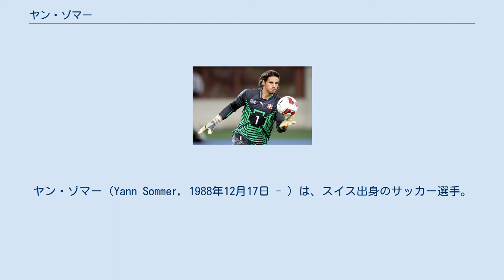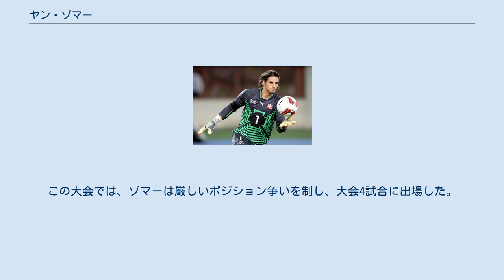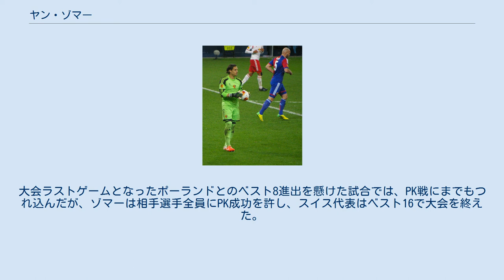ヤン・ゾマー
ヤン・ゾマー（Yann Sommer, 1988年12月17日 - ）は、スイス出身のサッカー選手。
ブンデスリーガ・ボルシア・メンヘングラートバッハ所属。
スイス代表。
ポジションはゴールキーパー。
ヤン・ゾンマーとも表記される。
 ヴォー州のモルジュに生まれ、地元アマチュアクラブのFCへルリベルクでサッカーを始めると、9歳の時にFCコンコルディア・バーゼルのユースチームに移った。
2003年に国内強豪クラブのFCバーゼルに加入し、2年後の2005年にバーゼルとプロ契約を結んだ。
プロ契約を結ぶとすぐにU-21チームでレギュラーに定着し、同時にトップチームのフランコ・コスタンソ、ルイス・クレイトンに次ぐ第3GKになった。
 2007年の夏、バーゼルと新たに4年契約を交わすと、その夏の移籍市場でリヒテンシュタインから越境参加しているFCファドゥーツへ、経験を積ませる目的でレンタルされた。
その2007-08シーズン、ファドゥーツにて定位置を確保すると、当時チャレンジリーグ (スイス2部)に所属していたクラブを1部へ昇格させることに大きく貢献した。
この活躍からレンタル終了後に2009年1月までとなる半年間のレンタル延長がなされた。
2008年7月20日、FCルツェルンとの試合でスイス・スーパーリーグデビューを果たした。
レンタル延長が終了した1月、バーゼルの正GKが負傷したことでバーゼルに復帰した。
 復帰後の2009年2月7日、スタッド・ドゥ・ヴァンクドルフにて行われたBSCヤング・ボーイズとの試合でバーゼルにおけるリーグ戦デビューを果たしたが、この試合には2-3で敗戦した。
この2008-09シーズンのバーゼルでは公式戦6試合に出場したのみで終わった。
同年6月6日、グラスホッパーに1シーズンの契約でレンタル移籍をした。
グラスホッパーではスタメンに抜擢され、シーズンを通してリーグ戦33試合に出場した。
 2010年6月14日、バーゼルと契約をさらに5年間延長した。
グラスホッパーでの活躍からレギュラー奪取を目標に迎えたシーズンだったが、コスタンソからポジションを奪えず、国内カップ戦要員になった。
 FCバーゼルでのゾマー (2014年3月) 2011年9月14日、ホームで2-1と勝利したFCオツェルル・ガラツィとの一戦でUEFAチャンピオンズリーグ初出場を飾った。
この2011-12シーズンは、バーゼルのトップチームに加入して初めてレギュラーに定着したシーズンとなり、クラブも好成績を収めた結果、リーグとカップ双方を制覇するダブルを達成した。
 翌2012-13シーズンもリーグ戦36試合に出場してリーグ優勝を経験。
自身3度目のリーグタイトルとなった。
スイスカップでも準優勝を果たした。
また、このシーズンのバーゼルはUEFAヨーロッパリーグでも躍進を遂げ、ベスト4に進出したが、そのベスト4でチェルシーFCに2戦合計5-2と完敗し、大会を終えた。
 2013-14シーズン、再び自身4連覇となるリーグ優勝を成し遂げた。
チャンピオンズリーグではグループステージ3位になり、ヨーロッパリーグの決勝トーナメントに回ったが、ベスト8でスペインのバレンシアCFに敗れた。
この2013-14シーズン、バーゼルは公式戦全68試合を戦ったが、このうち58試合でゾマーは出番を得ていた。
 ボルシアMGでのゾマー (2015年) 2014年3月10日、ドイツ・ブンデスリーガのボルシア・メンヒェングラートバッハと5年契約を結び、7月1日からの加入が決まった。
同シーズンにFCバルセロナへと移籍したマルク＝アンドレ・テア・シュテーゲンの代役と見られている。
ゾマーにとってグラードバッハ初シーズンとなった2014-15シーズン、すぐにレギュラーに定着し、クラブの1978年以来となるリーグ戦3位フィニッシュに貢献した。
また、ゾマーのスーパーセーブなどもあって、クラブ記録となるリーグ戦17試合無敗を達成した。
 ゾマーのグラードバッハでのデビュー戦はDFBポカール3回戦FC08ホンブルク戦であり、3-1で勝利した。
このシーズン、前述した活躍もあり、クラブの年間MVPに選出された。
 2...